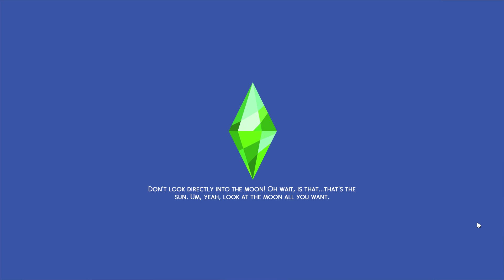One is an overachiever, the other is a mean gossip! // The parenting predicament scenario!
Have you played through the new parenting predicament scenario yet? Turns out it’s actually quite long!
If you enjoyed my ‘Trying to straighten out these kids for the parenting predicament scenario!
Starting a family with 3 different sims, will they find out about each other? // The sleazebag sim
Thanks again for watching my ‘Trying to straighten out these kids for the parenting predicament scenario!
sims 4 sims 4 scenario sims 4 parenting sims 4 parent scenario sims 4 parenting predicaments sims 4 parenting predicaments scenario